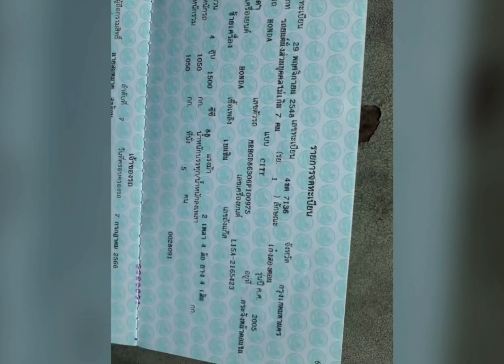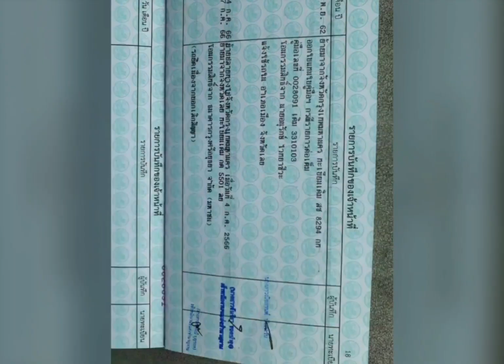city ZX เดิม💥โรงงาน👍พร้อมใช้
2005 Honda City zx

฿79,000

ขาย ฮอนด้าซิตี้ zx ปี 05 ภาษี66 เกีร์ยออโต้ แอร์เย็น